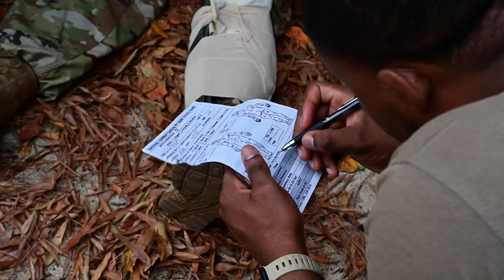4th Fighter Wing Airmen train to be multi-capable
Airmen from 20 Air Force Specialty Codes learn and practice building a command center, posting security at designated defensive fighting positions, defending against a simulated attack and caring for simulated casualties at a forward operating base while employing skillsets outside of their designated AFSC.

4th Fighter Wing Airmen train to be multi-capable
GOLDSBORO, NC, UNITED STATES
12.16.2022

Film Credits: Video by Senior Airman Kevin Holloway
4th Fighter Wing Public Affairs